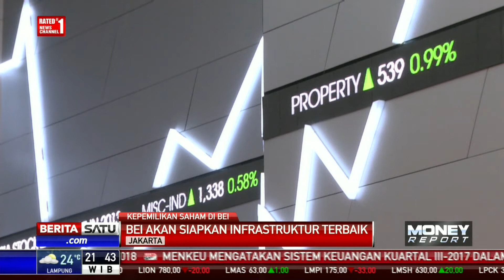Kepemilikan Saham Investor Domestik Makin Banyak di Pasar Modal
Direktur Utama Bursa Efek Indonesia Tito Sulistio mengatakan kepemilikan saham oleh investor domestik makin banyak di pasar modal. Hal itu terbukti ketika terjadi capital outflow bursa saham domestik tidak mengalamai turbulensi yang signifikan.

Facebook.com/BeritaSatuTV
Youtube.com/BeritaSatu